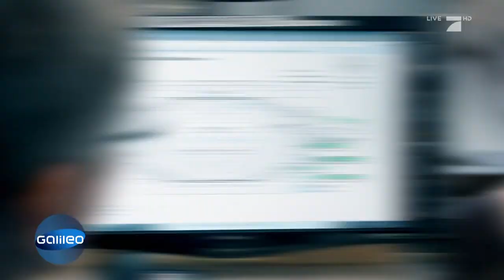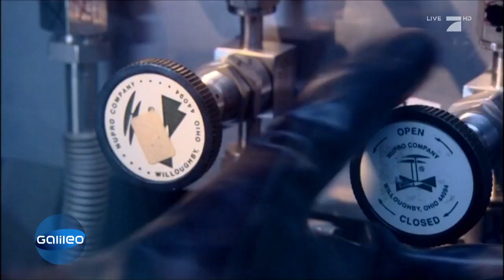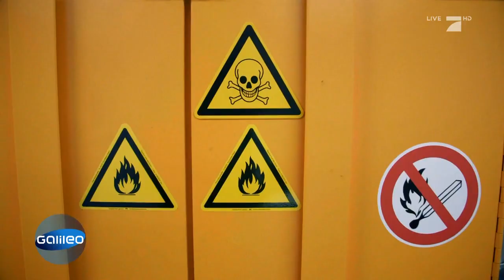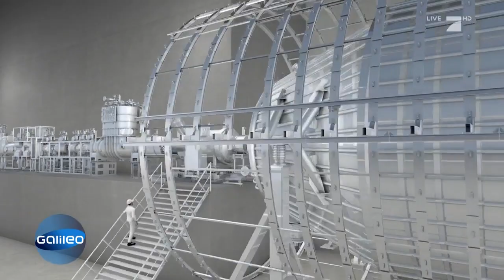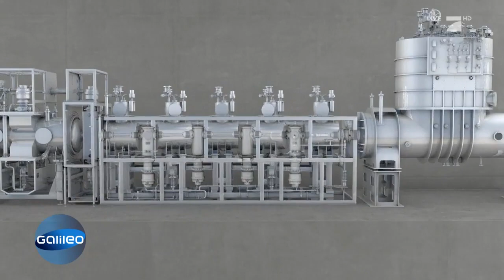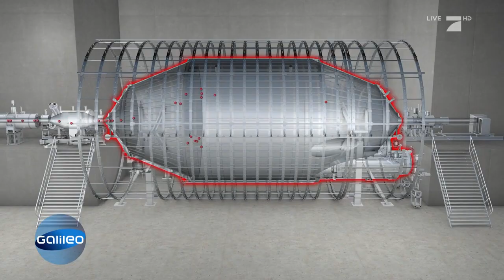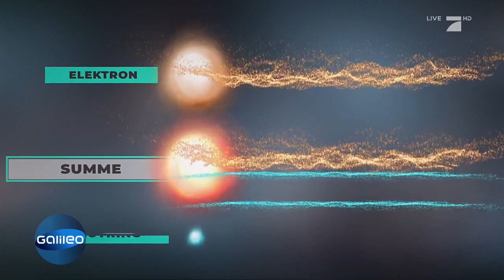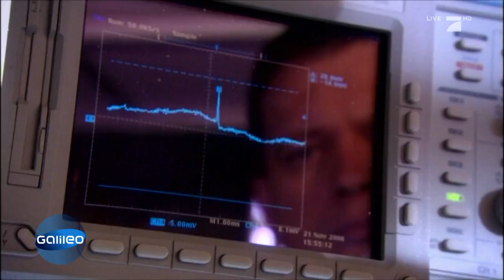Dicke Katrin: Die genaueste Waage der Welt | Galileo | ProSieben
Die dicke Katrin ist die genaueste Waage der Welt und mit einem Wert von 60 Millionen Euro sicher auch eine der teuersten. Katrin kann die leichtesten Teilchen des Universums wiegen. Wie sie das macht? Galileo hat sich das angeschaut.